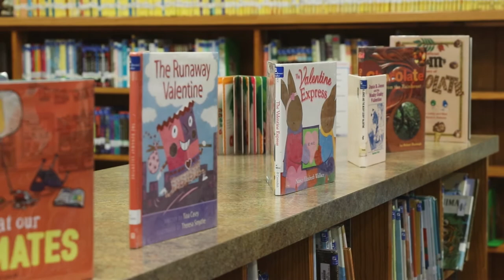Lewis Ivey for Mayor of Diboll 3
Courtesy of the Lewis Ivey for Mayor of Diboll Political Campaign
Camera A:  Joe Roberts
Camera B:  Tim Crosson
B-Roll:  Tim Crosson and Joe Roberts
Location: Arthur Temple Sr. Memorial Library
Check out TiJo Film and Photography on: